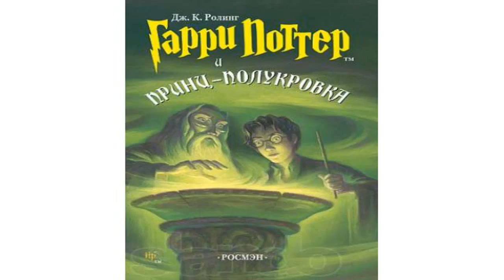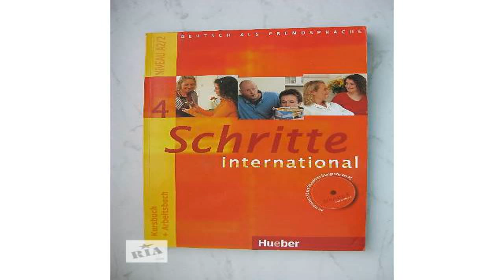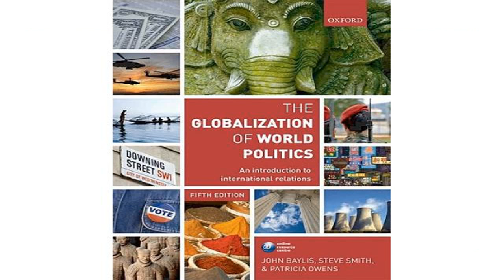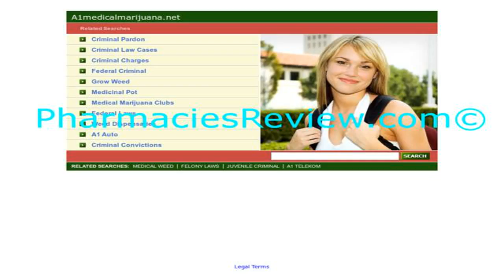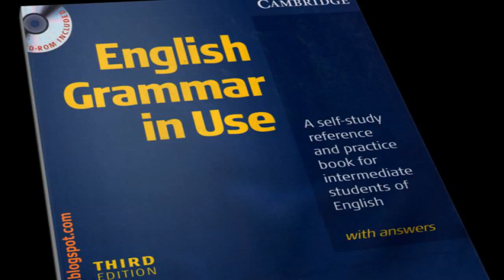DownLoad The Silk Road in World History New Oxford World History Free Ebook Free PDF Ebook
The Silk Road in World History New Oxford World History Free Ebook